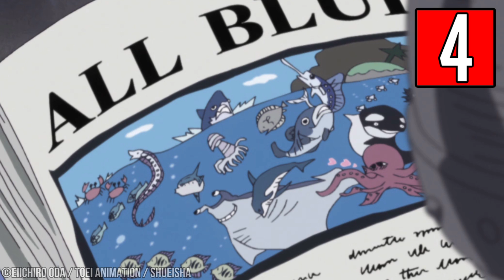🔥 Die 15 größten MYSTERIEN in ONE PIECE!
00:00 Intro
01:17 Wer ist Admiral Greenbull?
02:10 Warum ist Kaido unsterblich?
03:01 Erwachte Teufelsfrüchte
03:52 Wer ist Joy Boy?
04:40 Wie mächtig sind die Gorosei?
05:26 Die wahre Kraft von Shanks
06:16 Ruffys Familie
06:59 Blackbeards Teufelsfrüchte
07:54 Die Stimme aller Dinge
08:45 Was ist Uranus?
09:33 Dragons Geschichte
10:23 Der All Blue
11:11 Das leere Jahrhundert
12:00 Der Wille des D.
12:43 Was ist das One Piece?

«ONE PIECE PIRATE WARRIORS 4
«ONE PIECE MANGA BAND 1

|Social Networks|

► Hintergrundmusik von: Rifti Beats / Hansult / Gravy Beats / Deoxys Beats /

Gerne könnt ihr mich mit einem Kommentar oder einer positiven Bewertung unterstützen!